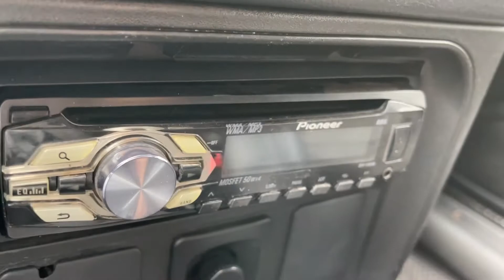Мини обзор. Chevrolet Niva. 2013